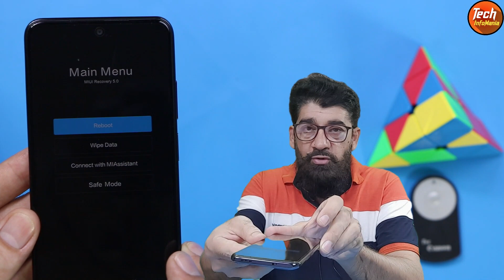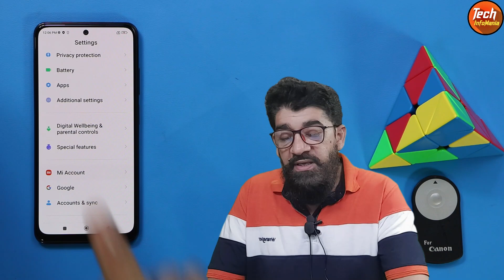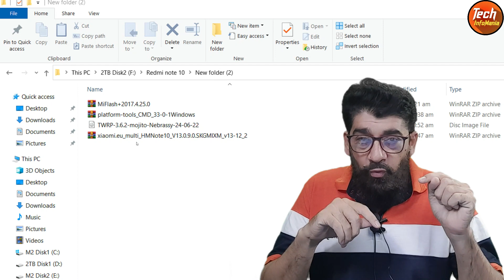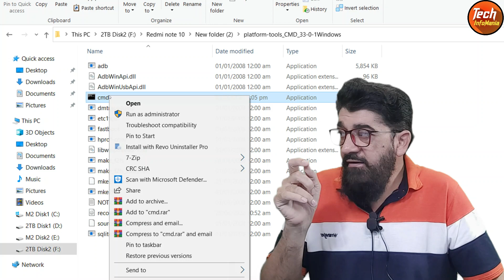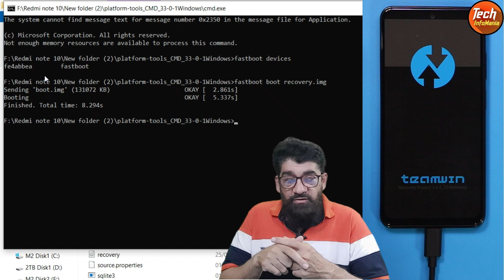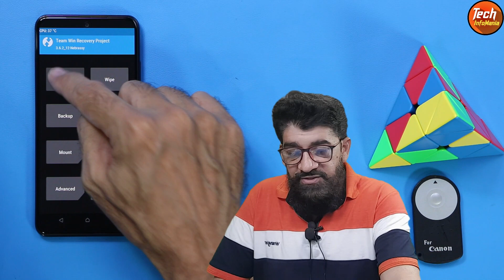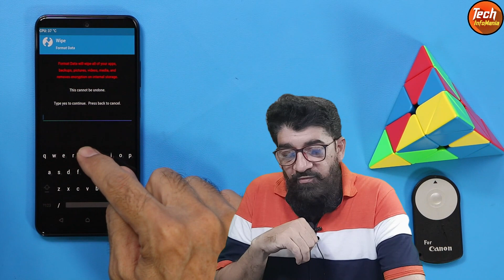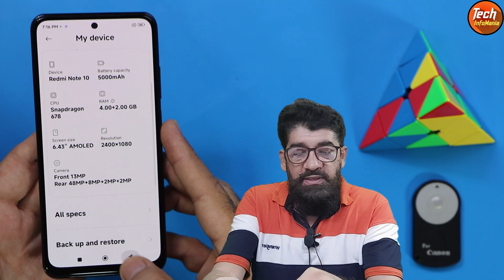Install TWRP Recovery Redmi Note 10 Android 12 Install Xiaomi EU Miui 13.0.9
Watch this video about how to flash twrp recovery on redmi note 10 android 12 and then how to flash xiaomi eu rom miui 13.0.9 recovery format via custom recovery.

must unlock bootloader first of redmi note 10

Must save all data first
battery must charge to minimum 50 percent
turn off lock screen password
sync mi account and google account once then remove

Stay Blessed

Download
Platform Tools for Windows With CMD

TWRP Recovery working on android 12 for redmi note 10